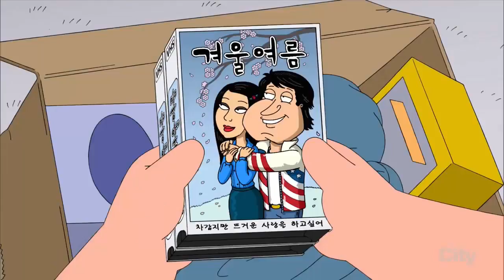Family Guy - Quagmire Speaks Korean